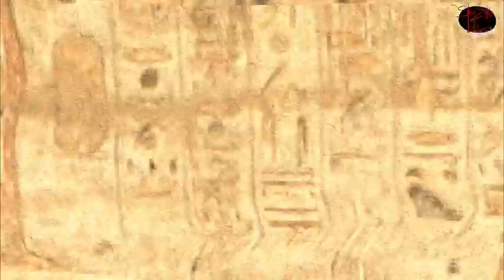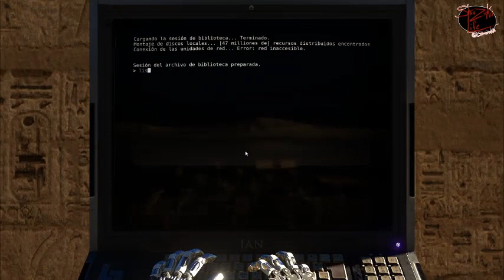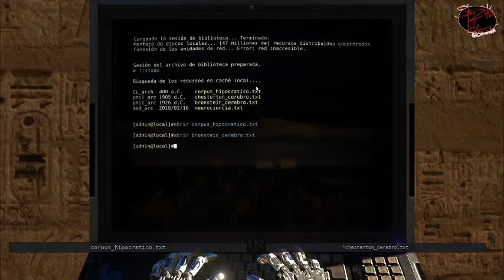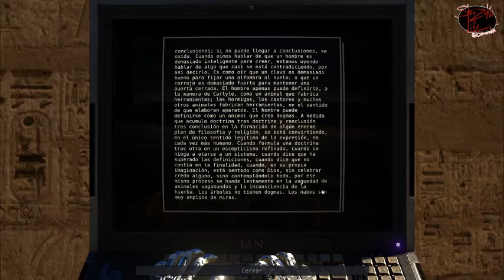The talos principle